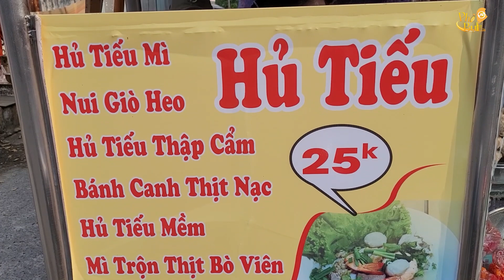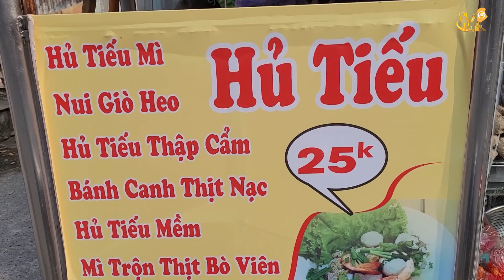Xe hủ tiếu giá bình dân 25 ngàn bữa sáng ấm bụng cho người lao động//Phố Bụi